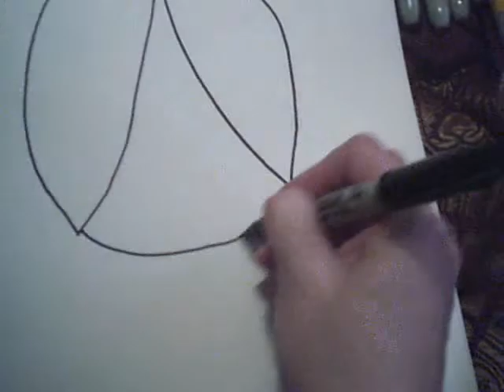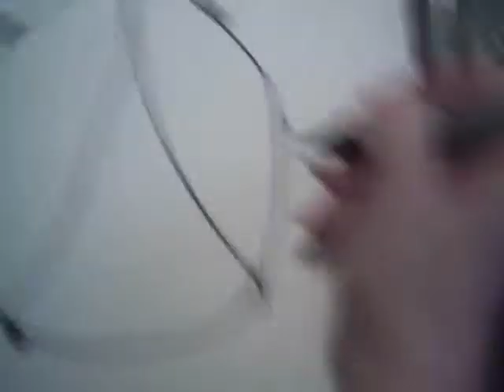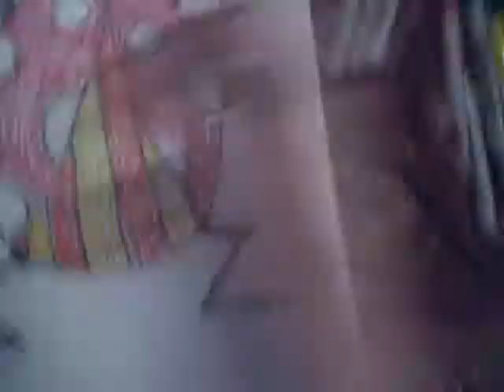Let's Draw A Love Bug